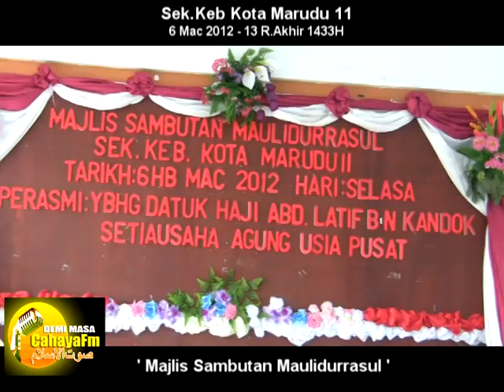Sambutan Maulidurrasul - SK.Kota Marudu 11.mpg